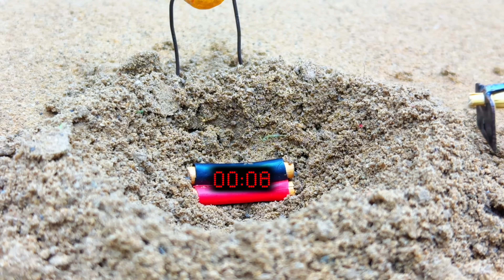Top Most Unique Creative Scientific Idea | Mini Tractor Is Plowing In Mud@MiniTractor100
house construction
cow shed
iesel engine
mini diesel pump
engine
land leaver
leveling machine
sand loading
stone loading truck
truck
mini truck
keep villa
mini creative
cultivator
 plough
tractor video
mini tractor
mini tractor video
farming
tractor trolley
stuck in mud
mud loading
sand loading
Bricks loading
tractor work
mini creative Tractor
mini tractor
 Diy mini tractor
diy farming
chaff, chaff cutter
water pump
tractor
diy tractor
science project